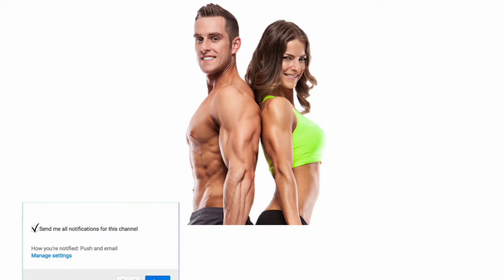How To Get Big Arms - MUCH FASTER!! (Triceps and Biceps)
Copyright: All content in this video such as text, graphics, logos, button icons and

images is the property of Tech mirza 2017 Channel. Don't Copy any part of this video!

TECh mirza 2017
Ari family Members! Love u ! Tech mirza family is Growing Fastly

take care

whatsapp every days

"Explained In Hindi | हिंदी मे समजाए ।" Video Series Is Very Popular As i Take New Topic All Time

And Give All Explanation I know About That.
"Explained In Hindi | हिंदी मे समजाए ।" वीडियो श्रेणी काफी प्रचलित है क्यों की में यहां पे हर बार एक नए विषय को लेके चर्चा करता हुं ओर उसके बारे मैं

जो जानकारी है वो सब आपके समक्ष रखने की पुरी कोसीस करता हुं।

My dear friends all of you are happy about our channel Tech mirza 2017l